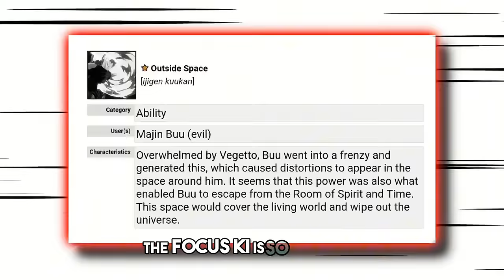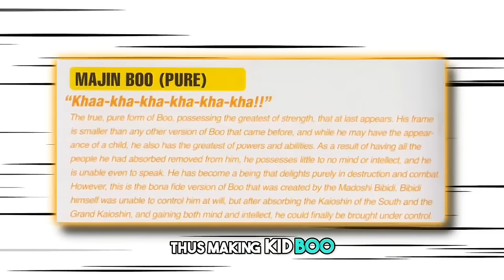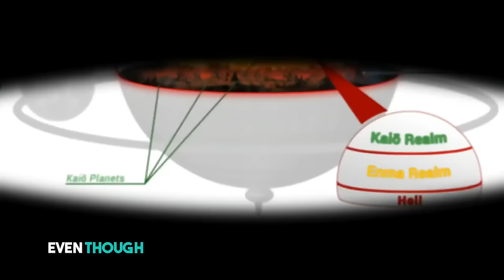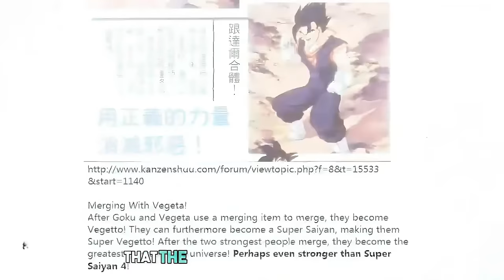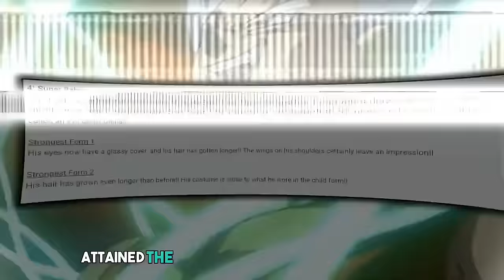Why Super Saiyan 4 Vs God Isn't Close...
Super Saiyan 4 Vs Super Saiyan God has been a hotly debated topic ever since the Battle of Gods movie was released over ten years ago! I thought it was finally time to answer the question truthfully, and put a halt to the Super Saiyan 4 Downplay!

Chapters:
0:00 Introduction
1:06 Why God Beats Super Saiyan 4 explained
2:46 Dragon Ball Z Upscaled
5:17 Super Saiyan 4 is Multiversal
6:37 Super Saiyan 4 Vs Vegetto
14:42 Super Saiyan 4 Vs Super Saiyan God Forms
15:30 Base Goku Vs Base Goku
19:01 Who is faster?